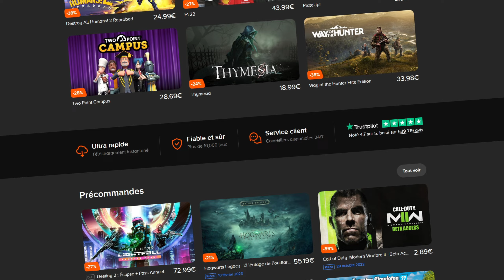On profite du monde ouvert 😁 (Saints Row)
Détente sur le nouveau jeu Saints Row sur Playstation 5 !